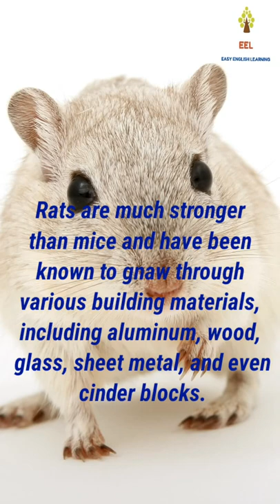Difference between mouse and rat shorts # mouse v/s rat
in this video you will learn the difference between mouse and rat in an easy and interesting way.